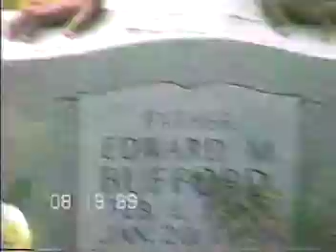August 19, 1989 Bufford Whiteville, TN